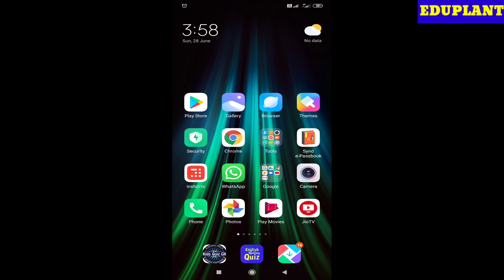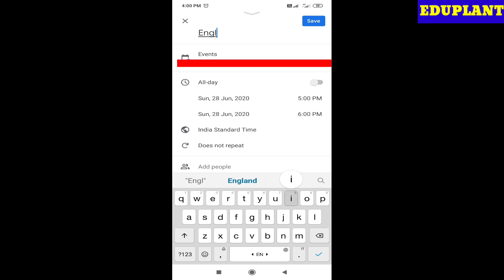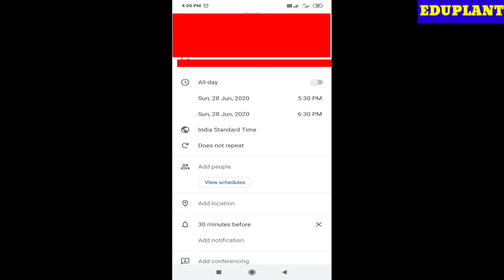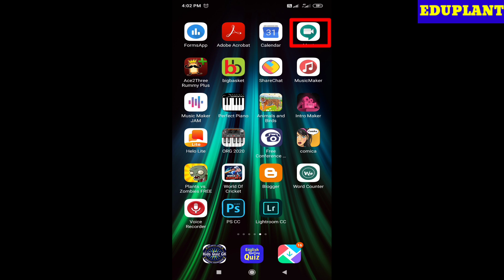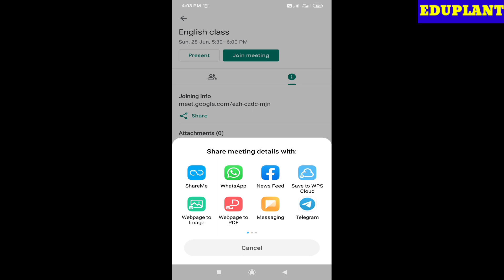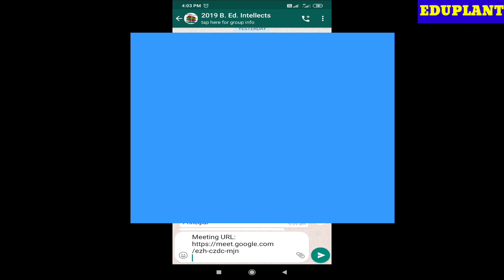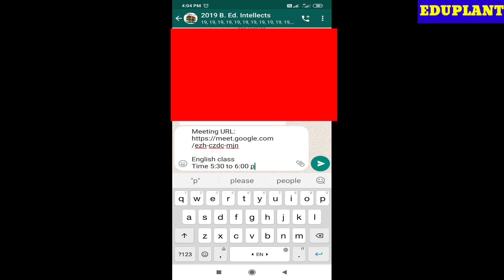How to schedule and share google meet link || गूगल मीटिंग लिंक कैसे बनाएं और शेयर करें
This video is all about scheduling a meeting and sharing link with others. There are many people who want to use google calendar and hangouts meet, but they don't know how to use them. The speaker has explained it very effectively so that any one can understand it and schedule it on google calendar and share through meet.